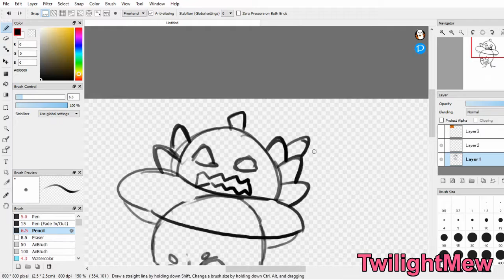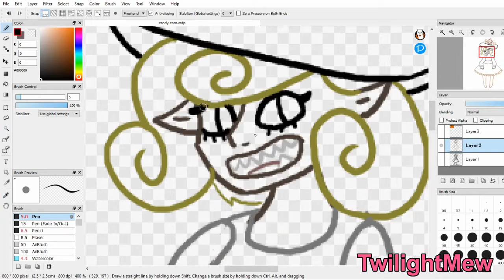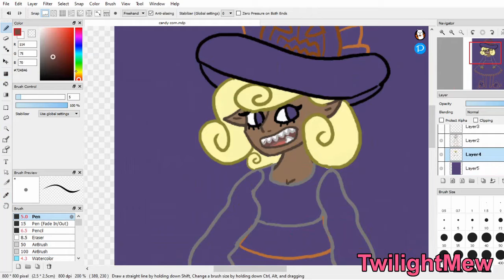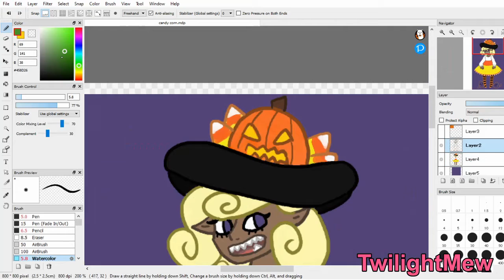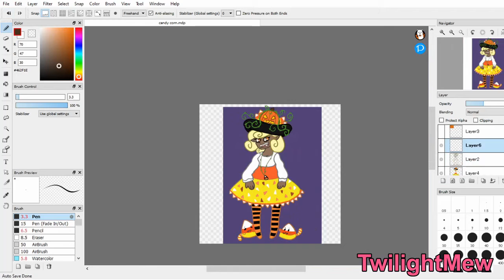Sweetooth Saturdays: Candy Corn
Sweetooth Saturday's is a series I created where I turn candies/sweets into magical girls! If you want to see a certain candy or sweet turned into a magical girl please leave your suggestions in the comments below!